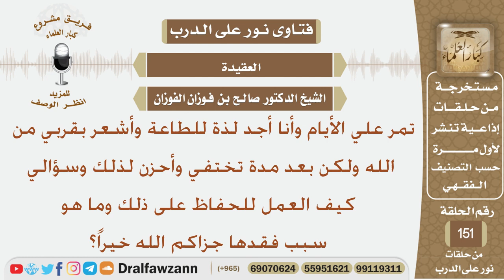تمر علي الأيام وأنا أجد لذة للطاعة وأشعر بقربي من الله ولكن بعد مدة تختفي وأحزن لذلك وسؤالي كيف...؟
نص السؤال:
تمر علي الأيام وأنا أجد لذة للطاعة وأشعر بقربي من الله ولكن بعد مدة تختفي وأحزن لذلك وسؤالي كيف العمل للحفاظ على ذلك وما هو سبب فقدها جزاكم الله خيراً؟
السيرة الذاتية :
للاشتراك في قناة الشيخ صالح الفوزان

رئيس الفريق
لمشروع كبار العلماء